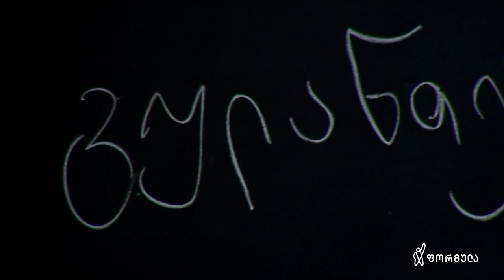ეკა გიგაური | ნამდვილი ამბავი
"- ვფიქრობ, შეცდომების არ უნდა შეგვეშინდეს, ამიტომ ძალიან თამამი ვარ გადაწყვეტილებების მიღებაში. ვიცი, შესაძლოა შეცდომა დავუშვა, მაგრამ არაუშავს... მთავარია, რომ ვისწავლო ამ შეცდომაზე და არ გავიმეორო."

საერთაშორისო გამჭვირვალობა-საქართველოს აღმასრულებელი დირექტორის - ეკა გიგაურის ნამდვილი ამბავი.